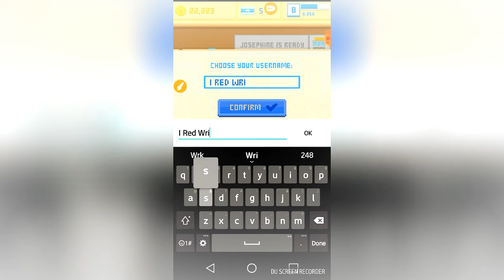Pore, PLEASE! [Virtual Begger